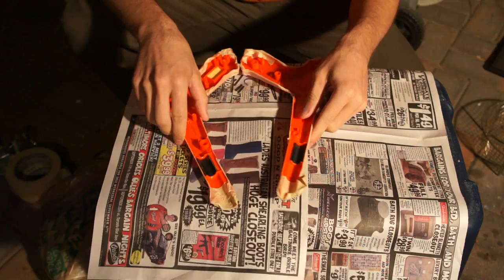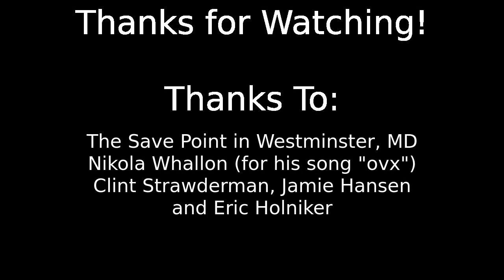Nintendo Zapper with Color Light Sensor (Long version)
I added an ADJD-S311-CR999 photo sensor, a LSM303DLHCTR accelerometer/magnetometer/thermometer, and an ATMega8u2 in to a Nintendo Zapper.  Results: Suitable for use on other TLO's than just CRT's.  This turns out to be surprisingly easy to do.